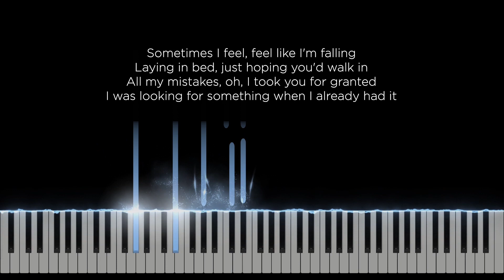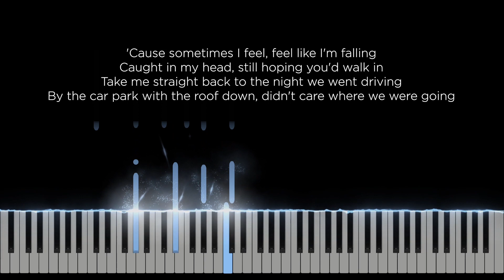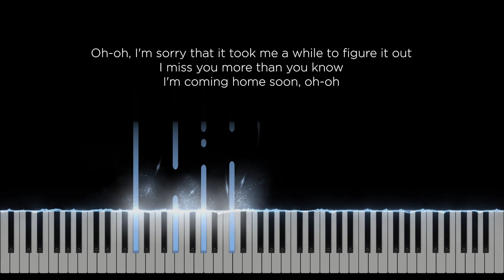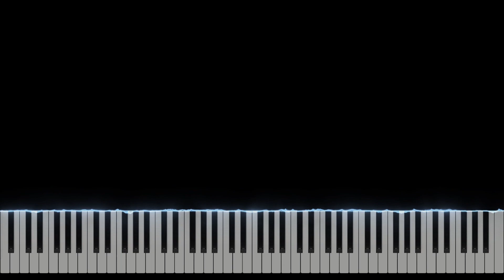All I ever wanted - Dean Lewis (Original Key Karaoke) - Piano Instrumental Cover with Lyrics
Original Music by Dean Lewis